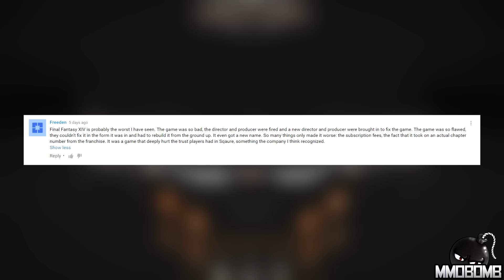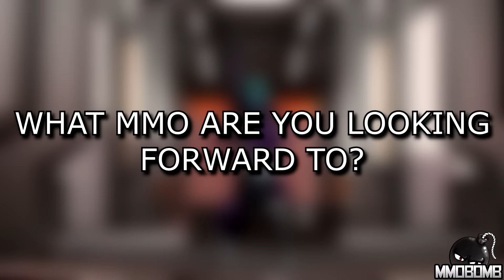Free To Play Weekly – A Couple of Games Officially Shut Down! Ep 224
Path of Exile launches a content update, a couple titles have seen their last day, all that and more, I’m Zach Sharpes and this… is Free To Play Weekly!

Time Stamps:
Adventure Quest 3D – 0:13
Neverwinter – 0:48
Path of Exile – 1:43
Energy Heroes – 2:27
Question of the Week – 3:13
Nosgoth – 4:37